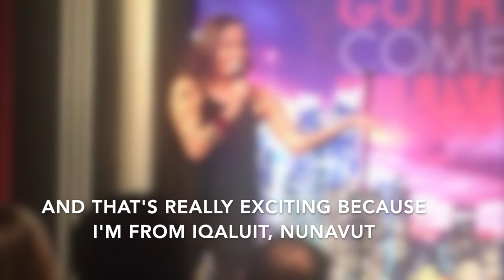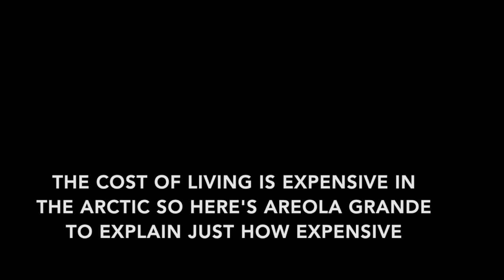A Day in the Life of an Autistic Comedian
Hi! I’m Bibi and I’m a comedian in a Iqaluit, Nunavut aka Canada’s Arctic. Being Autistic and living in a remote place has its challenges but overall it’s the little details that make my life extraordinary and above all creative! This is what "Autistic" actually looks like.